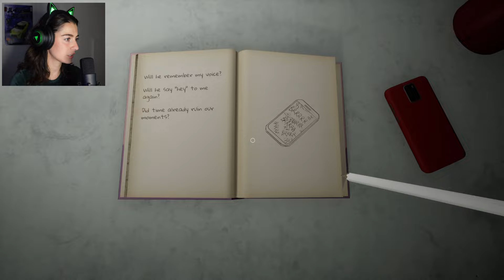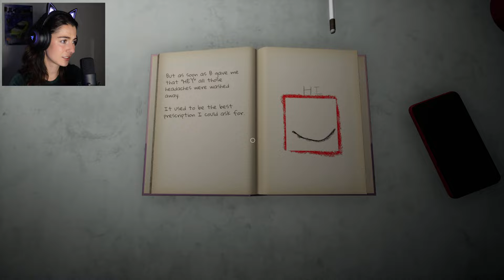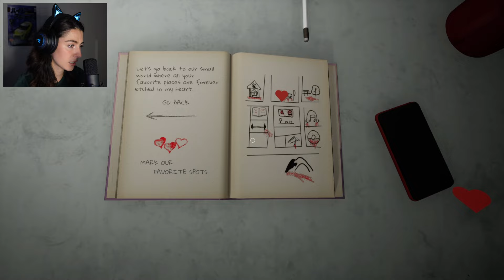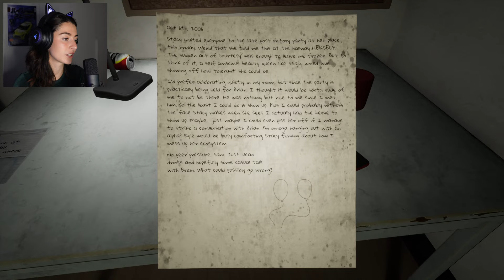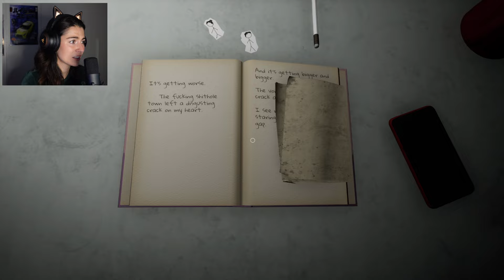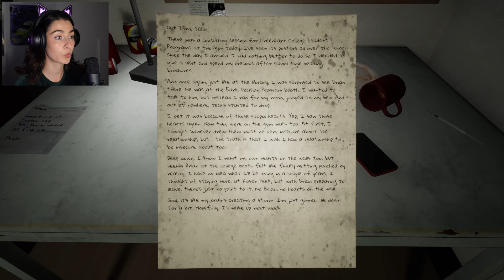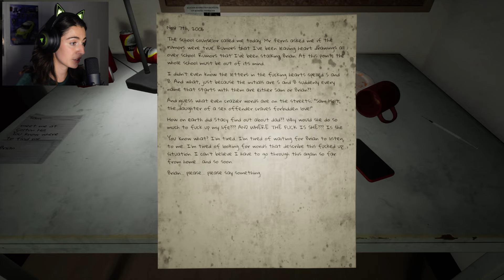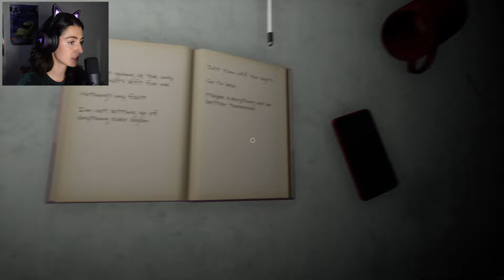i did not expect that PLOT TWIST - LOVE, SAM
hi~ Just a quick reminder that if you are a member u will have priority when choosing the next game ♥

Love, Sam - Alone in your room, you see a diary sitting on your desk. It wants to tell you a story: a story about a high school crush. A story about small town romance. A story about how everyone is against you and nobody will ever love you again.